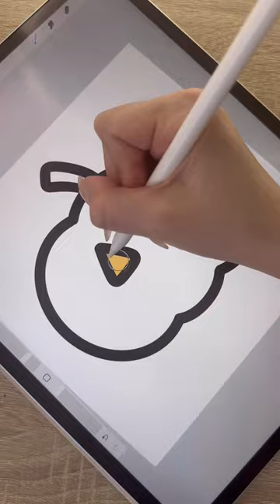How to draw a cute little jack o lantern🎃🥹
Procreate Brush Master Course How to draw a cute little jack o lantern🎃🥹